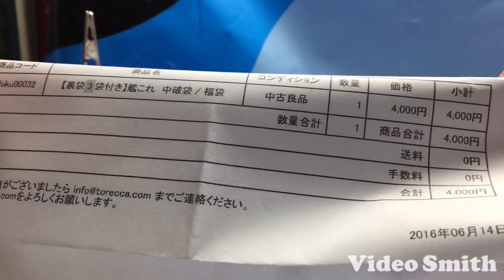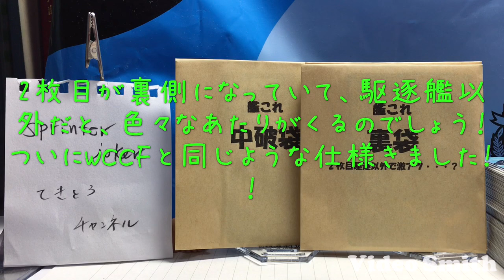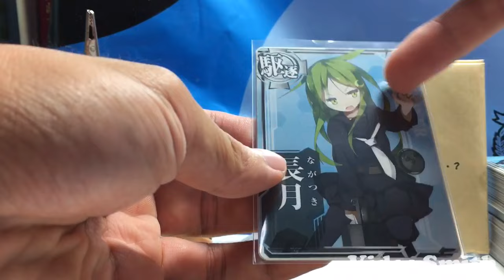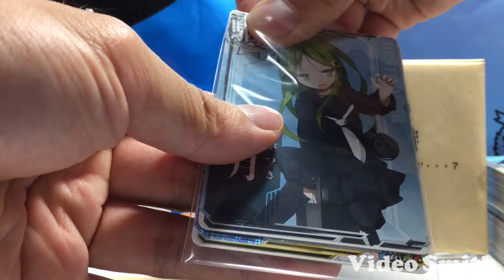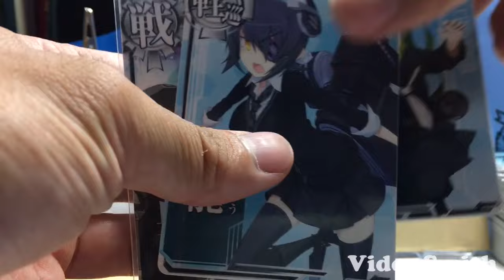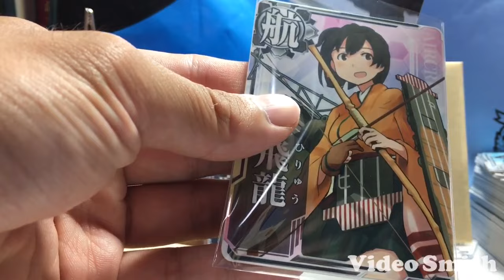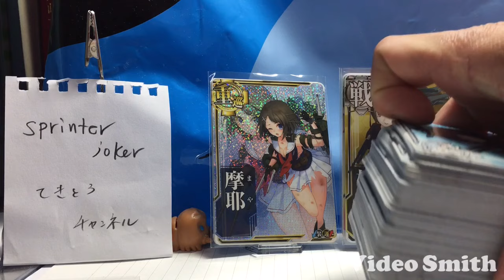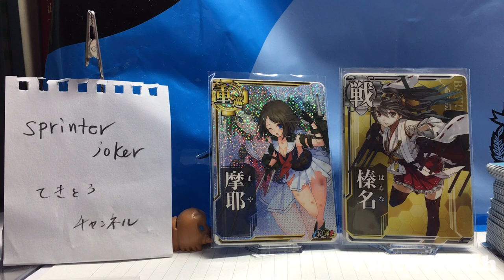艦これアーケード AC トレッカ 中破袋 裏袋 ×3 公認 開封 動画 ！！ ( 福袋 クジ) #8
艦これアーケードのクジをネットショップのトレッカさんで購入したので開封しました！お値段計4000円で4つ、謎の
【裏袋3袋付き】トレッカ艦これ中破袋 です。
果たして...前回と似たような感じに？それとも当たり？？？
✳︎トレッカさんより公認いただきました✳︎

今回の当たりは？？ご視聴あれ♫